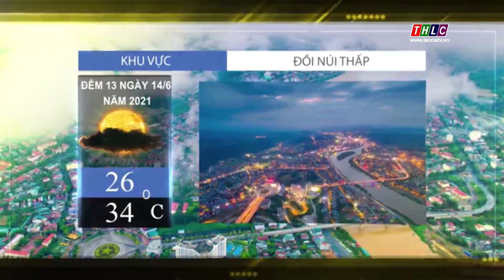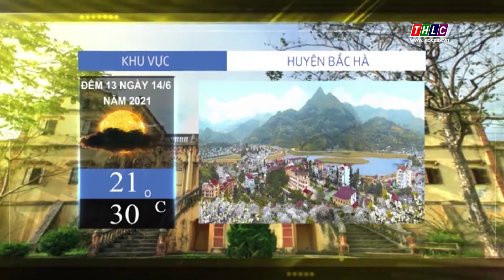Dự báo thời tiết tối 13/6/2021 | THLC